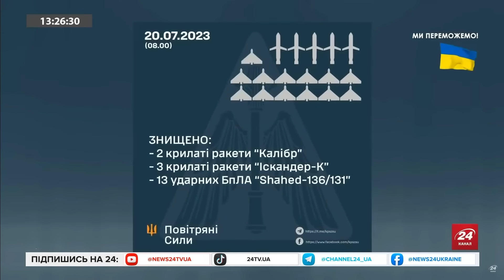Окупанти в КРИМУ не тямляться ВІД СТРАХУ! / Ввели режим НАДЗВИЧАЙНОЇ СИТУАЦІЇ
В окупованому Криму у четвер, 20 липня, знову неспокійно. У Севастополі чули звуки, які дуже схожі на вибухи.  За однією з версій, гучно було в районі Комишевої бухти. За іншою версією, йдеться про полігон в Старому Криму.

Також пізніше стало відомо, що у селищі міського типу Роздольне на півночі окупованого Криму введено рівень муніципальної надзвичайної ситуації через "атаку БПЛА". Вочевидь, гауляйтер захопленого півострова неабияк занервував.

Акція від Moneyveo: 100 призів за 30 днів!